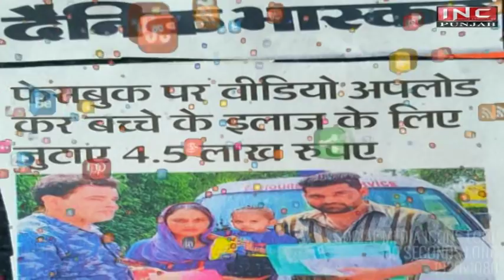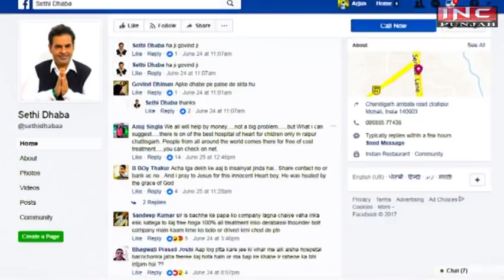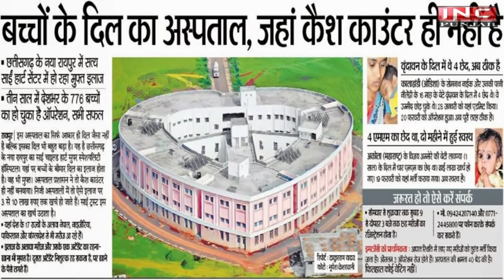मुफ़्त इलाज | हॉस्पिटल | Free Treatment | Hospitals | India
भारत के ऐसे हस्पताल, जहाँ लाखों का इलाज होता है मुफ़्त में,  जी हाँ यह बिल्कुल सच है, ये  बच्चों के दिल का अस्पताल है | यहाँ फ्री में होता है इलाज, कैश काउंटर ही नहीं. ... सुपर स्पेशियलिटी हॉस्पिटल है जहां कोई कैश काउंटर ही नहीं है। ... इस अस्पताल में इलाज और दवाइयां भी  पूरी तरह फ्री है. महशूर समाज सेवी श्री सोनू सेठी जी की  ग्राउंड  रिपोर्ट . .

free treatment
heart treatment
children's free treatment
satya sai hospitals
sai hospital
sonu sethi
sethi dhaba
inc media associates
free heart hospital in india